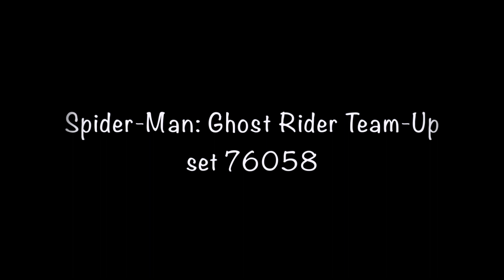Ghost Rider Evolutions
“I am the Spirit of Vengeance.” Let’s take a look at the Ghost Rider minifigure evolution. Is there a Marvel character you would like to see? Thanks :)